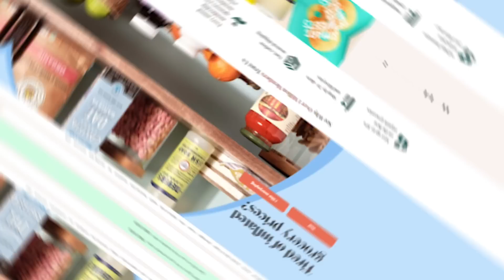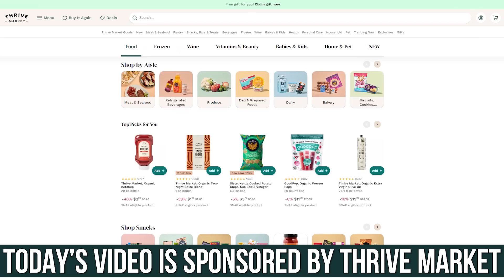Over 250,000 Brain Scans - THIS is What Destroys Brains More than Anything | Dr. Daniel Amen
Dr. Daniel Amen - The #1 Thing Destroying Your Brain

Timestamps ⏱

0:00 - Goal-Setting
1:53 - 30% Off Your First Order AND a Free Gift Worth up to $60
2:54 - Burnout
3:39 - Standford Study - Inappropriate Anxiety & Mortality
6:15 - Everything in Moderation is the Gateway Thought to Hell
7:16 - As Your Weight Goes Up, The Size & Function of Your Brain Goes Down
7:55 - Challenging the Status Quo